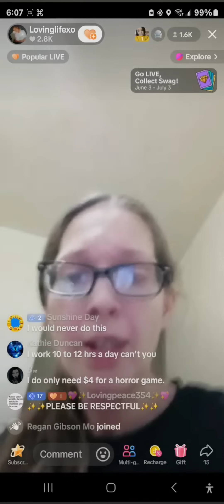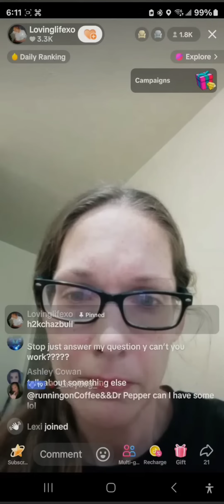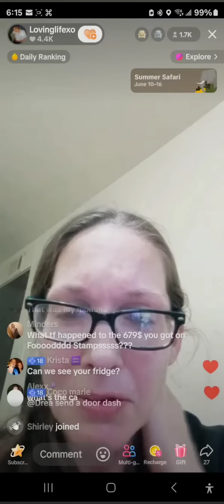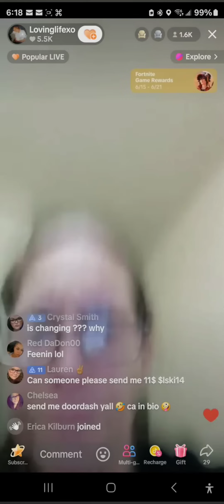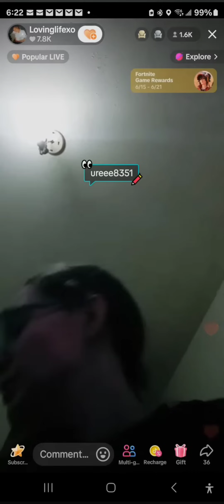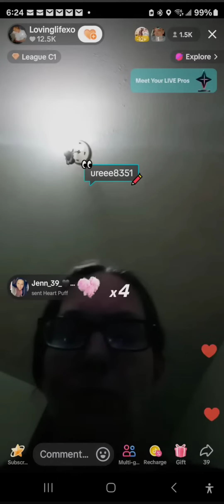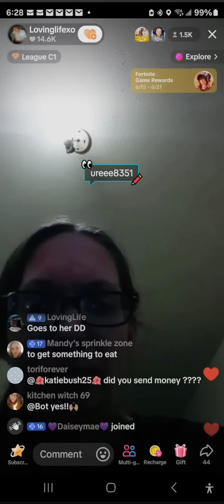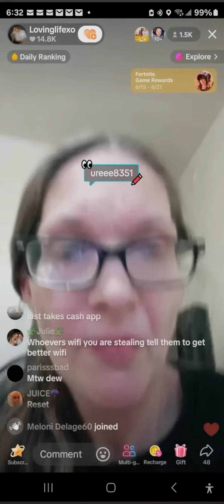6/15 6am Lisa Richard